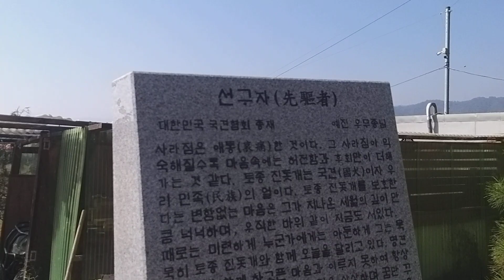진돗개의 매력이 세계 최고 입니다